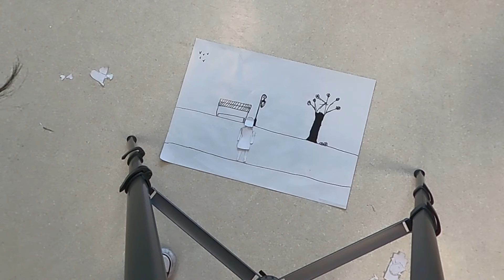Amour solitaire - Abdoun Neila (3DAMW) feat Op De Beeck Helina, Moens Margot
De leerlingen van 3DAMW maakten filmpjes door middel van cut-outanimatie en stopmotion. Deze beelden combineerden zij met de dansbewegingen van Helina Op De Beeck, Moens Margot en Shauna Poket uit 2EM. Ze maakten dit binnen hun lessen taal en cultuur.

Wijsheid is weten we zijn samen één. Liefde is voelen, ik ben niet alleen. Ik ga mijn mooiste leven leven. Ik beloof het nu aan mij. Ik ga mijn eigen wijze gang, want mij zijn maakte me blij.